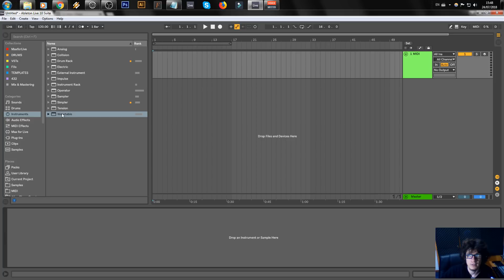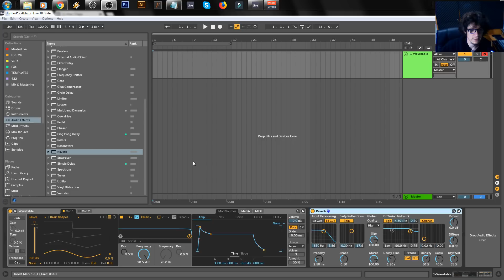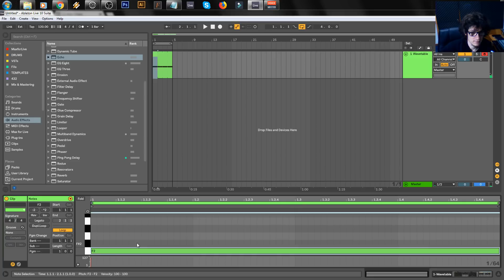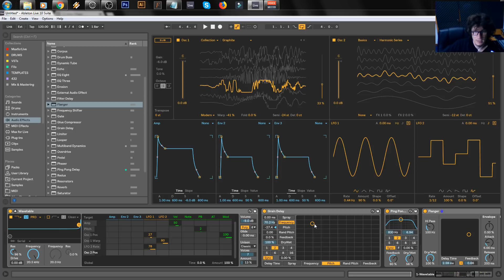Criando Drones/Ambiências no @Ableton - Tutorial Alien Chaos